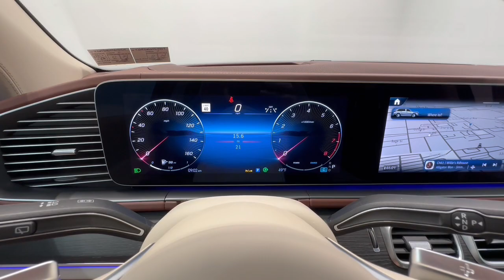2024 Mercedes-Benz GLS Allentown, Coopersburg, Macungie, Easton, Nazereth 701264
New 2024 Mercedes-Benz GLS  available in 3401 Lehigh St., Allentown, Pennsylvania at Mercedes-Benz of Lehigh Valley. Servicing the Allentown, Coopersburg, Macungie, Easton, Nazereth area.